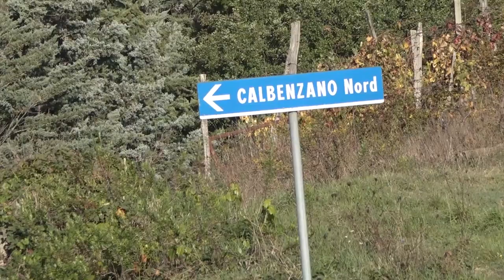Omicidio di Calbenzano, Andreini sarà scarcerato per vizio totale di mente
Quando uccise la madre, soffocandola con un cuscino, era in preda ad un delirio violento, scatenato dal disturbo schizoaffettivo di cui soffre. Non era quindi capace di governare le sue azioni e per questo Manuele Andreini non può essere processato.
Il 47enne, operaio di Calbenzano, dovrà così essere curato e vigilato in una struttura di cura per casi psichici.
Questa la conclusione a cui è giunto il dottor Massimo Marchi, esposta nella sua relazione al giudice Stefano Cascone.